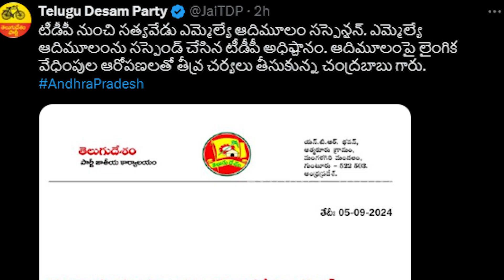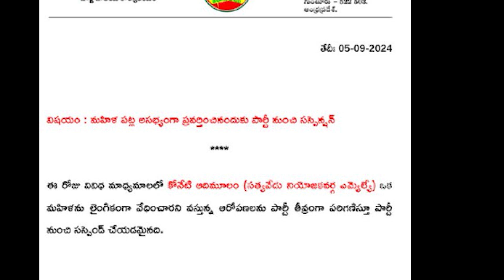CM Chandrababu Take Strict Action Ex Koneti Adimulam And Suspended | Koneti Adimulam Leaked Video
Watch Here  CM Chandrababu Take Strict Action Ex Koneti Adimulam And Suspended @FridayCulture